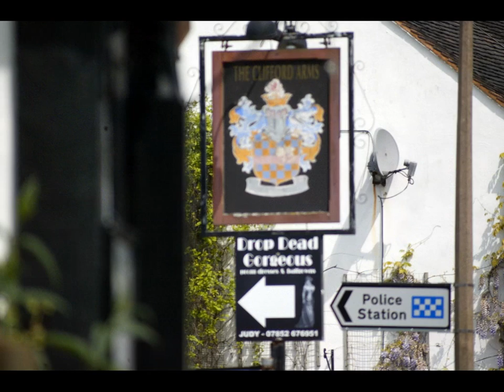Milford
Another walk we took on 10th May 2009